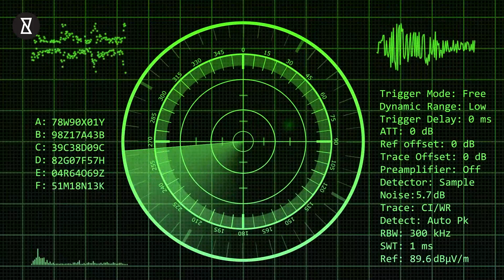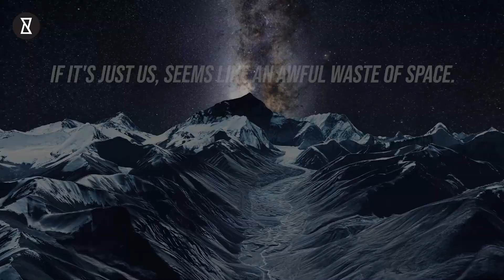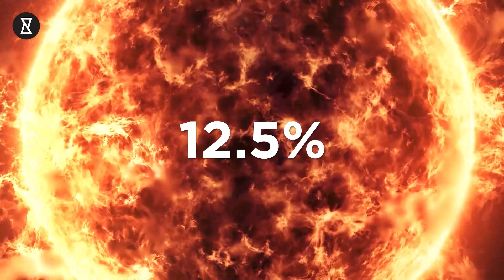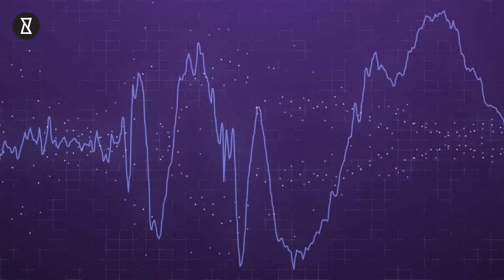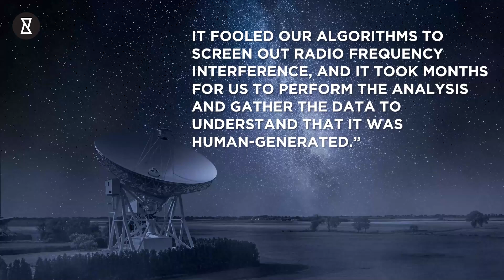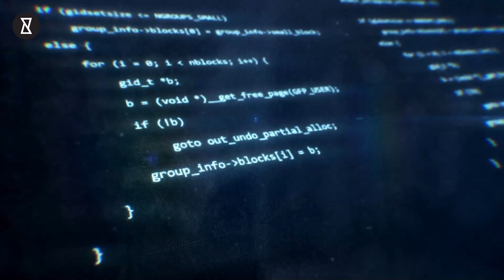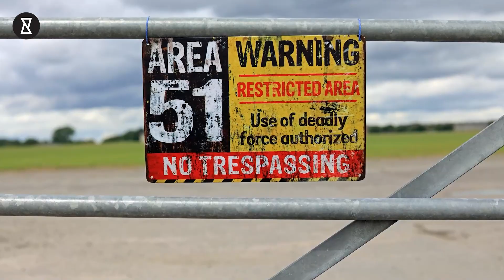Type-3 Godlike Alien Civilization Are Watching Our Every Move | YouCurious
Type-3 Godlike Alien Civilization Are Watching Our Every Move.
0:00 The Kardashev Scale
0:54 Alien Civilizations Before Us
1:25 Alien/UFO Sightings
1:45 Their Technology is Far Superior
2:07 We are Being Watched
2:56 Is 15810 Arawn an Alien Spacecraft?
5:40 Signals from Proxima Centauri
7:58 China's Sky Eye Radio Telescope Detects Unusual Signals
9:08 UFO and Alien Sightseeings and Strange Signals

The Kardashev scale describes three basic levels of advancement in terms of harvesting energy through which a civilization should progress. There are three types of civilisation according to the Kardashev scale: Type 1, 2 and 3, and humanity is yet to achieve Type-1 status. Type 2 and Type 3 civilizations have almost god-like abilities to manipulate solar systems and even galaxies. And for a civilization to become Type 2 and Type 3, it needs a longer shelf-life in cosmic terms, because it is already known that longer-lived civilizations are the ones we are most likely to detect.

Knowing something about their possible evolutionary trajectories could be translated into better search strategies. But, while we try to develop means to find them, what if they have already found us, but hiding from our sight.